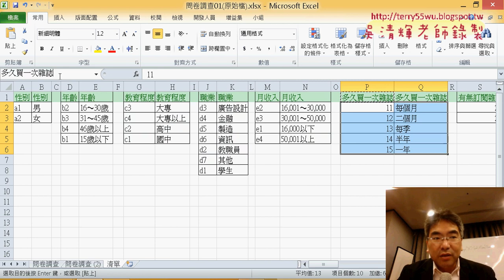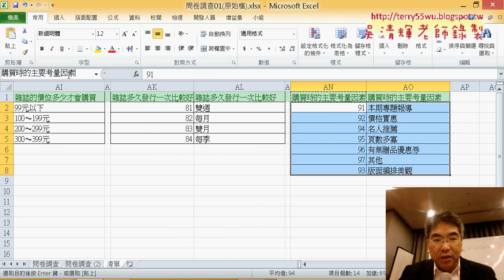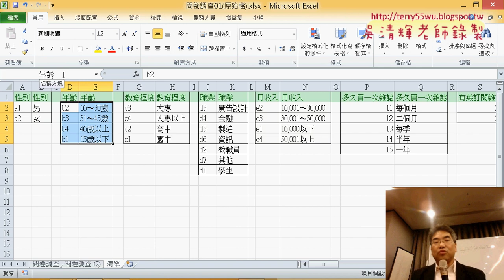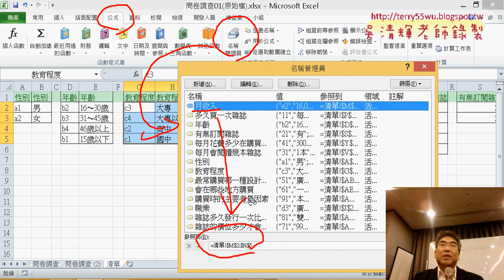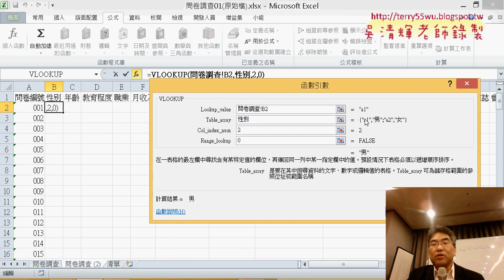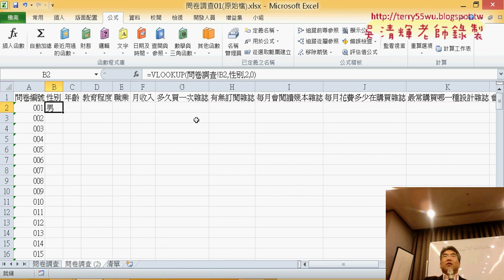03 問卷調查資料正規化使用INDIRECT函數